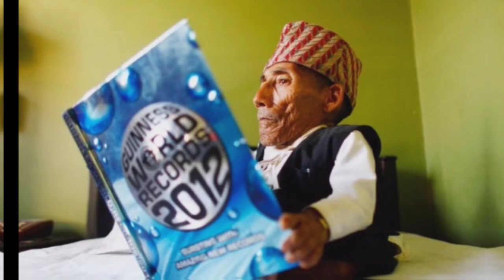लोग बौने क्यों होते हैं || Why Some People are Dwarf || Log Bauna Kaise Hota Hai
Creative Show 008
bauna
dwarf
little hight
short hight
short person
tall person
human hight taller person
how to be tall
 how to tall
how to become tall